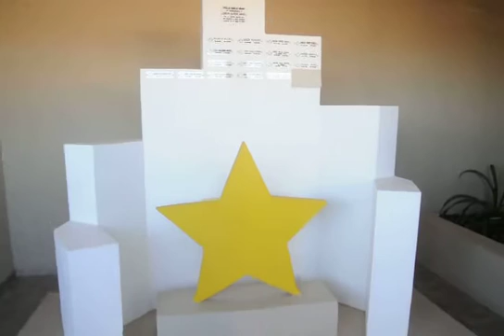MASTER NEWS: Descubrimiento de placa Estrella Amarilla de Denis Martín